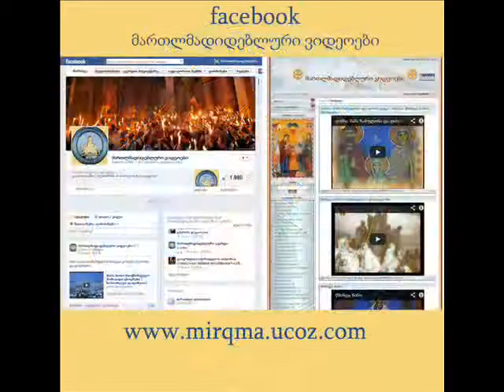ყოველთა წმიდათა კვირა - ჰელოუინი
yovelta wmindata kvira - helouini  გვესაუბრება  წმიდა დავით აღმაშენებლის სახელობის ტაძრის მღვდელმსახური  მამა იოსებ გეუკაშვილი 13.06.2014